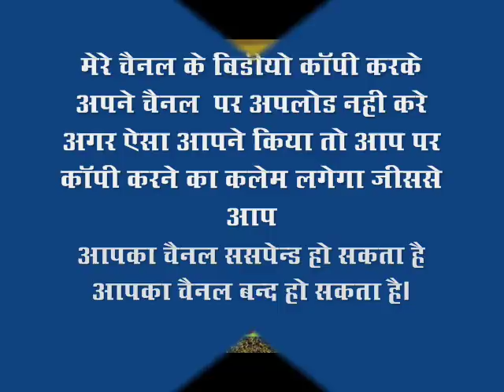Shree Ram Jai Ram Jai Jai Ram // Deshi Bhajan // Mahendra singh deora